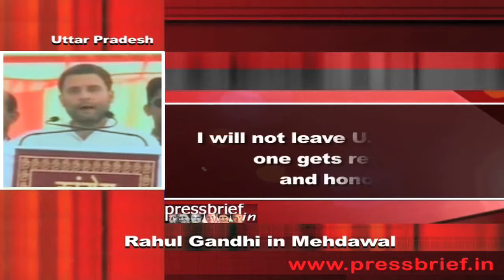Rahul Gandhi in Sant Kabir Nagar, Uttar Pradesh, 4th February 2012, Part-8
Referring 2004 Parliament elections Rahul Gandhi reminded "During the campaign for the Lok Sabha elections in 2004 while other parties made a number of hollow promises Congress had only promised a government of aam aadmi that works for poor, farmers, minorities, dalits and adivasis and we delivered it".

"But BJP and NDA brought out a slogan in English 'India Shining. When asked about the origin of the slogan their senior leader said that they picked it from a television advertisement. They were in power for five years. But they did not go to people, talked to them or enquired about their problems, they did not ask the women about their issues, still believed blindly that India was shining."

"You gave them a befitting reply. You decided that you trust Congress, Manmohan Singh and Sonia Ji and elected a Congress Government", he added.